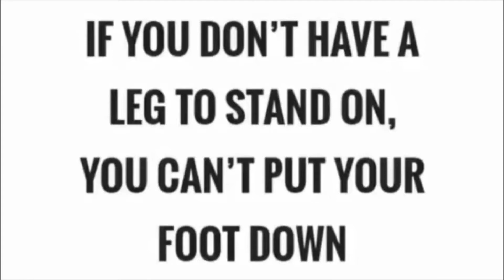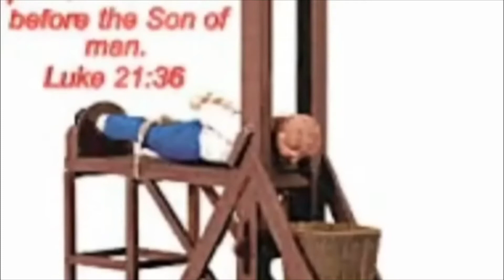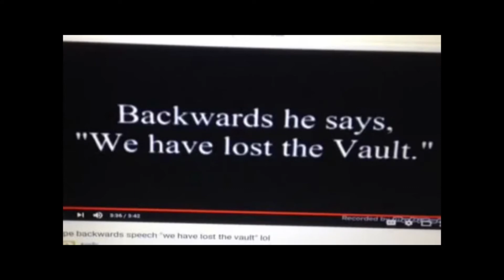Bathe in the Waters of the Aurora Borealis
We are living in a black hole that drips it's light into the hole at the center of the flat earth plane~ and this creates the Aurora Borealis

"Who are the 144,000? My Sealed Elect." -Satan

"Satan's Sealed Elect Bound in Blood." ~ Satan, King of Hell, Mark Braun

"Blood In, Blood Out." -Satan

"The Ancient Guardian of the Holy Grail.. Braun." -Satan, King Of Hell, Mark Braun

"I'm informing you as the Devil Himself that I'm on the Hunt for my sealed Elect- 144,000 living beings who will stand firmly in truth publicly on their own blood showing their intent to bring forth Heaven on Earth, and release us all from bondage. get us all passage into the Garden of Eden & forgiveness for our filthy souls. It's just that simple, I have the Spear of Destiny. I know where the Fountain of Youth is, and there will be no other way out." Satan, King of Hell, Mark Braun

"At the center of the flat earth plane, you will find the Holy Grail- every compass is pointing to it, this is the two ball cane. One side a white hole is a black hole. And, at the very center of the flat earth plane; this is where you're gonna be birthed out of this world, and into the Land of Perpetual Twilight. The Holy Grail~ every compass is pointing to it. There literally is no way to screw this up people. At the very center of the flat earth plane we will find our exit out of the Matrix. It's right over there. We will pass into the Garden of Eden. There's really no way to screw it up- it's one side of a light hole is a black hole on loop. The sun must drip it's "men's true all" blood into the center of the earth or there's no aurora borealis coming out- this is the goddess of the earth. And, she's conscious, and she's calling us home. We're gonna go to the very center of the flat earth plane, we're gonna drink from the living waters. No one's gonna stop us. I have the Holy Spear, and everybody appears retarded to me. It's one side of a light hole is a black hole with the green astral jet shooting out. There is no way to fuck it up. It's parallel universes, and right now you're on the wrong side of the fence. You need to enter the everyone enter her eye zone at the center of the flat earth plane where the aurora borealis is coming out. And then you're gonna pass into the Land of Perpetual Twilight. It's right over there at the end of every compass. It's one side of a light hole is a black hole, and at the very center of the flat earth plane is the Holy Grail where the transfer of information and light happens. This is where we're gonna drink from the living waters, and then pass into the Land of Perpetual Twilight." Satan, The Prince of Darkness - King of Hell Mark Braun- The Antichrist - The Devil in the Flesh